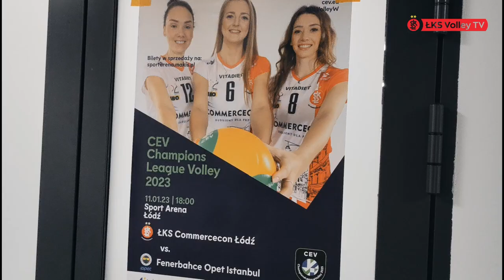LM: Kamila Witkowska i Valentina Diouf po wygranej z Fenerbahce Opet Stambuł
- Adrenalina, którą daje ci taki mecz sprawia, że ja żyję dla takich chwil i meczów! - podkreślała Valentina Diouf po wygranej 3:1 z Fenerbahce Stambuł w 3. kolejce Ligi Mistrzyń.

- Udowodniłyśmy, że ten zespół ma potencjał, gra bardzo dobrze i może walczyć na arenie międzynarodowej - dodała Kamila Witkowska, środkowa Łódzkich Wiewiór.